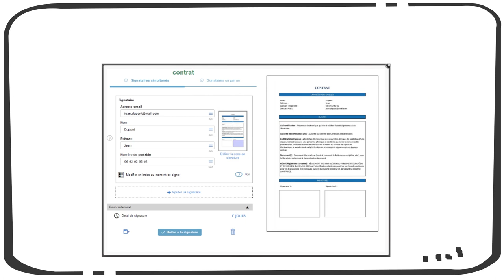La signature électronique des contrats pour votre entreprise !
Oubliez le papier et les tâches manuelles, en toute conformité, réduisez les délais de traitement de vos contrats avec la signature électronique. Découvrez en vidéo comment Zeendoc vous permet simplement d’envoyer et de faire signer électroniquement vos contrats par vos clients depuis un ordinateur, un smartphone ou une tablette, sans aucune installation préalable.